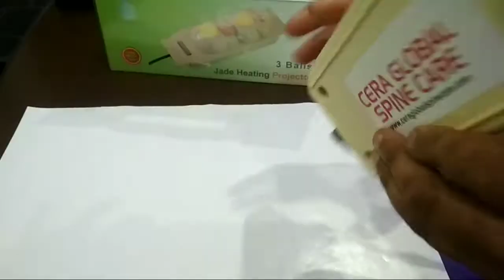CERAGLOBAL 3 Ball Jade Stone Korean Therapy Heating Projector